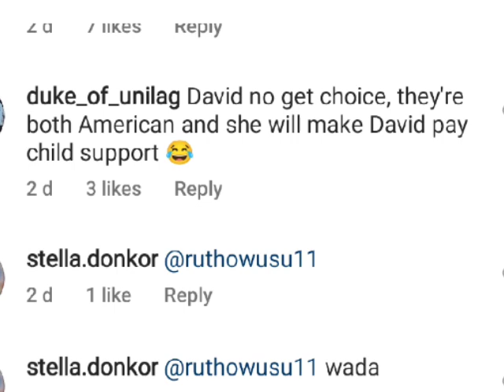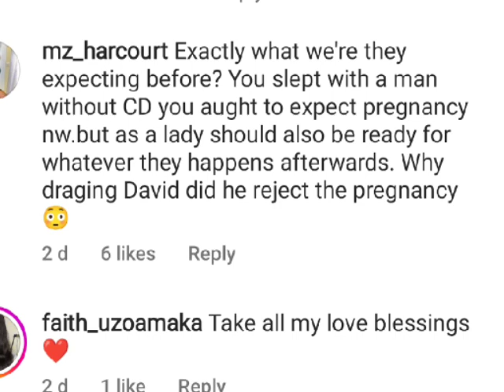Chioma Quit Housewife and Get A Job, Davido Is Not Ready To Be Committed, Blessing Call Out Chioma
Davido and Chioma, davido Babymama anita, Davido New Babymama, Davido pregnant Babymama anita, Davido US Babymama